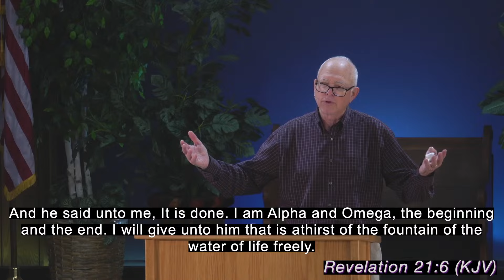2 Samuel 22 | He Is My Rock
Pete Elster teaches from 2 Samuel 22